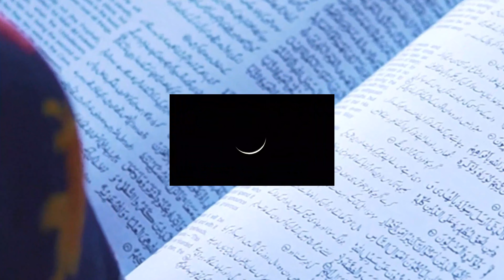Eid Greetings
May this beautiful occasion of Eid-al-Fitr brings you unlimited joys, happiness, and prosperity. We wish you and your loved ones a blessed Eid. Stay home, stay safe.